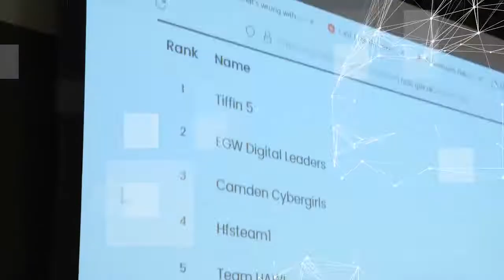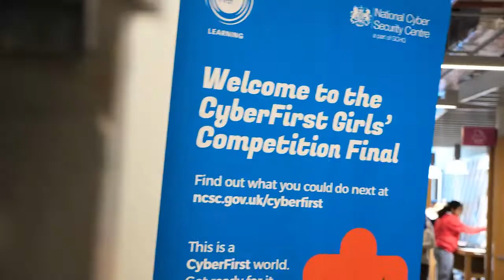CyberFirst Girls Competition 050222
The CyberHub Trust was proud to work with the National Cyber Security Centre (NCSC) and all the amazing girls who participated in the 2022 Girls Cyber Security Competition. The competition’s London finals took place at the Amazon Web Services (AWS) office in London on the 5th February 2022.